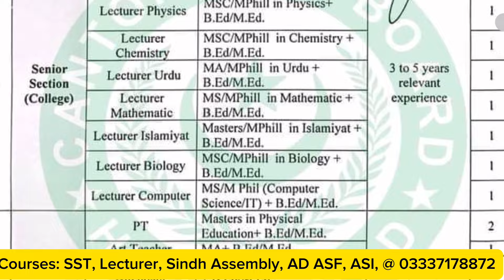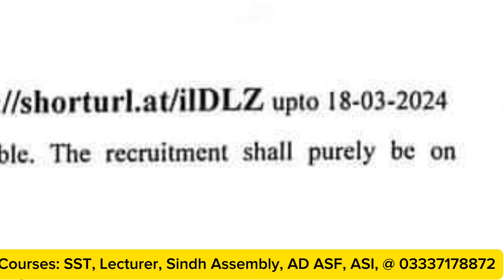Good Opportunities || Grade 17 || Teaching JOBS for females only